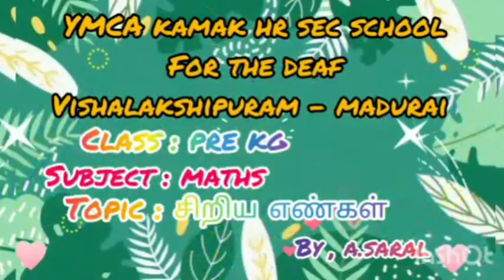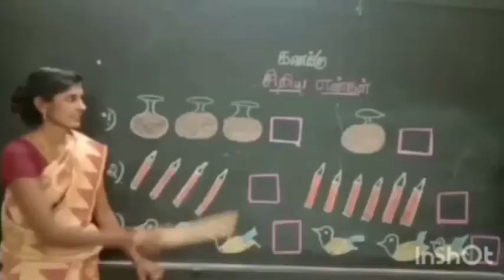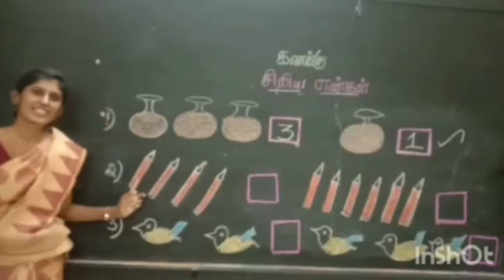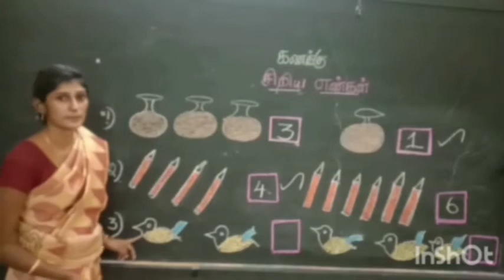சிறிய எண்கள் | Mathematics | for Pre-KG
This video has been created for the children with hearing impairment. Through this video children will be able to learn the smaller number. Come on children let's learn with our special educator Ms. Saral

Address :
Visalakshipuram,
Madurai – 14.